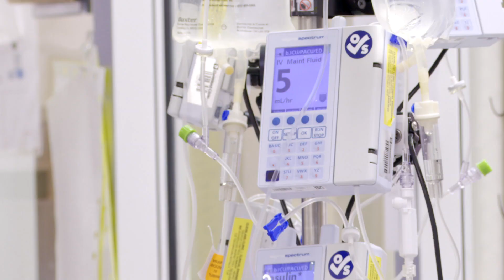COVID-19 Impacts Caregivers in the Neuro ICU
To learn more about COVID-19 and seizures, please

Neurologist Dr. Pravin George shares how life has changed in the Neuro ICU, and how COVID-19 is causing strokes and seizures.